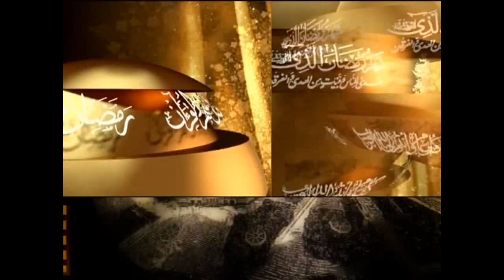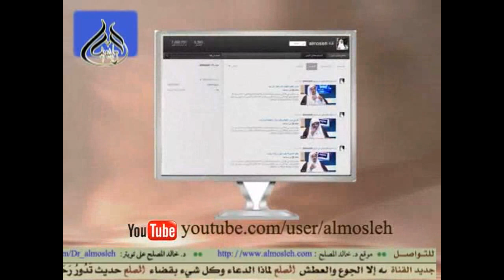السعودة الوهمية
جواب فتوى بحلقة في برنامج الجواب الكافي بقناة المجد لفضيلة الشيخ الدكتور / خالد بن عبد الله المصلح أستاذ الفقه بجامعة القصيم وهذا هو اللقاء التاسع عشر من شهر  رمضان  عام 1434هـ  (19/ 9/ 1434هـ) (27/ 7 / 2013م).